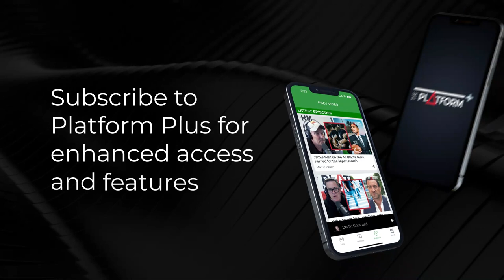New Zealand Ironman legend Cameron Brown reflects on his career & final race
New Zealand Ironman legend Cameron Brown joins Martin Devlin on the show, days after he completed another race in his illustrious career.

Over the weekend, Brown raced his 25th and final Ironman New Zealand as a professional, finishing 7th. Brown talks to Marty about his lengthy career, the keys to his success and maintaining a high-standard in the sport, times during his career where he thought about giving the sport up, and much more.

Sean Plunket: 7am - 10am
Michael Laws: 10am - 1pm
Martin Devlin: 1pm - 4pm